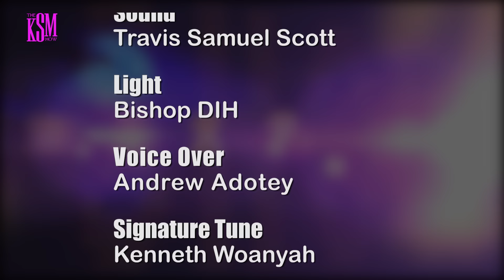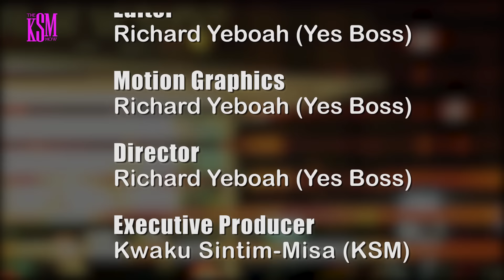Secrets Revealed: Maya and Trudy's Intimate Love Sanctuary Exposed!